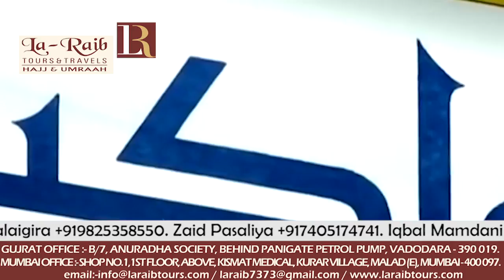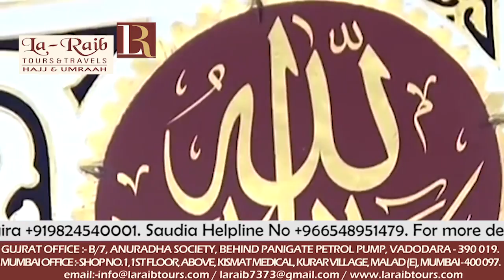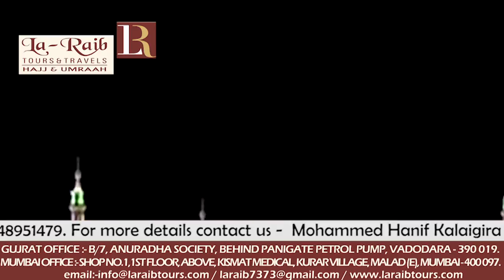8th Ramadan 1439 Madeenah Fajr Adhaan Sheikh Saud Bukhari